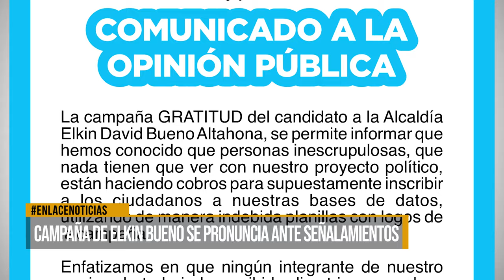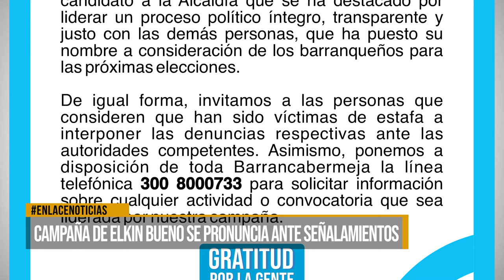Campaña de Elkin Bueno se pronunció ante señalamientos